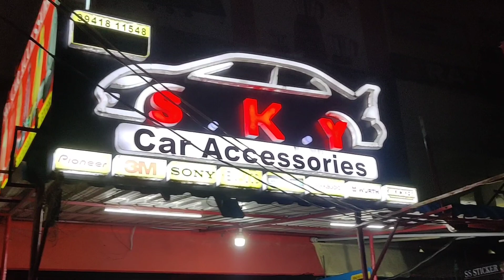CAR ACCESSORIES SHOP/CAR DECORS, INTERIOR WORKS @ BEST PRICE IN CHENNAI/கார் சாதனங்கள்/ALTROZ CAR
SKY CAR ACCESSORIES
Complete Car Accessories Shop Car Modification # Car Audios works Car Audio service
Address:No.1, 352, Medavakkam Main Rd, Veerabhadra Nagar, Nesamani Nagar, Medavakkam, Chennai, Tamil Nadu 600100